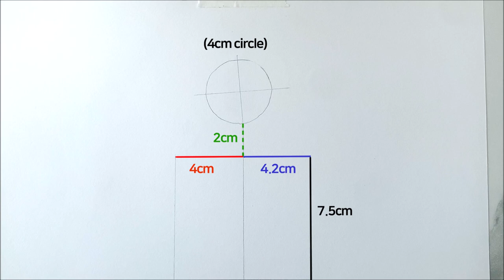How to draw a girl wearing french beret holding bread - Pencil drawing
Drawing a girl wearing fashion french beret holding baguette bread🥖🥖

Please leave comments or emojis.
Your lovely comments will help my channel grow.
Any comments or advice are welcome.💜